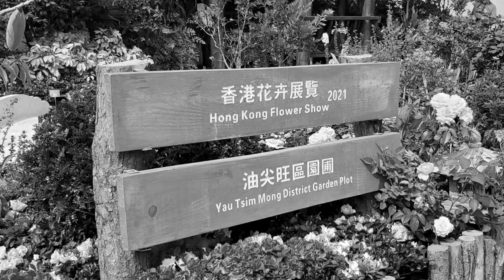油尖旺區花卉展覽 2021